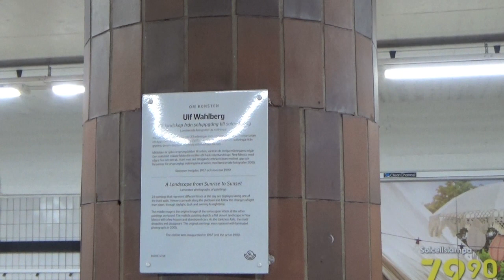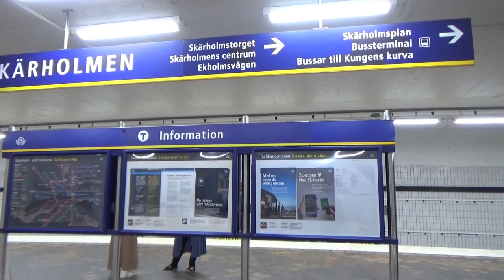SL tunnelbana del 13 Skärholmen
Filmen är gjord av Hjalmar Hald i samarbete med Bisonfilm. Den är inspelad den 25 maj 2022. Filmen är del 13 i spellistan SL tunnelbana. Nästa Bredäng!
Musik av Adam Tael.
Hej så länge!
/Hjalmar